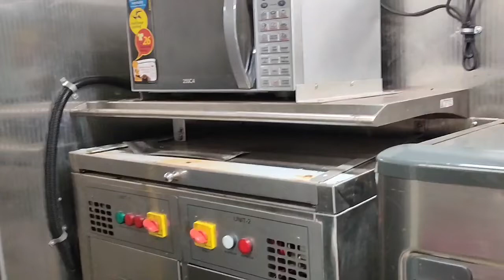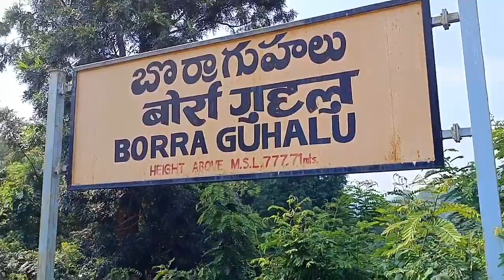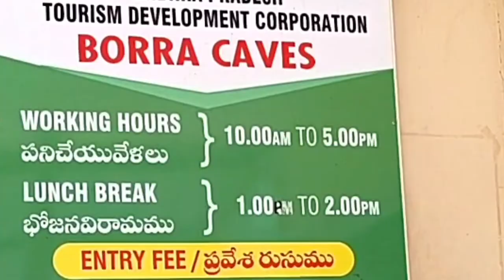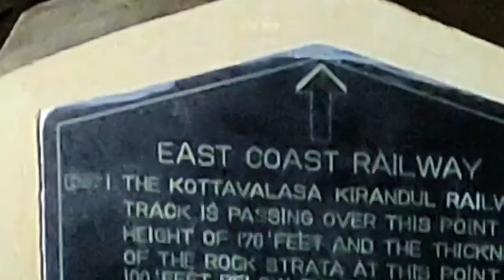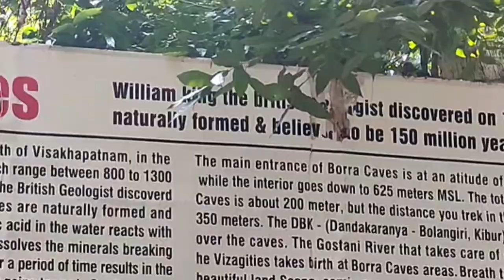Vizag to Araku valley train journey || VISTADOM COACH || বিশাখাপত্তনম্--আরাকু ট্রেন যাত্রা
নীচে দেওয়া লিংকে ক্লিক করলে পেয়ে যাবে আরও কিছু সুন্দর জায়গা.

AD lifestyle#

Thanks for watch again____________